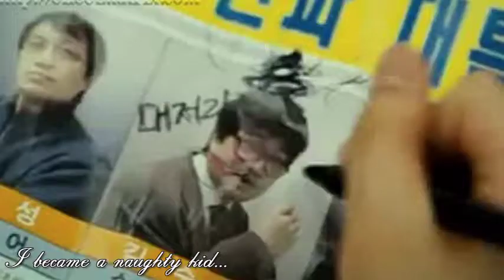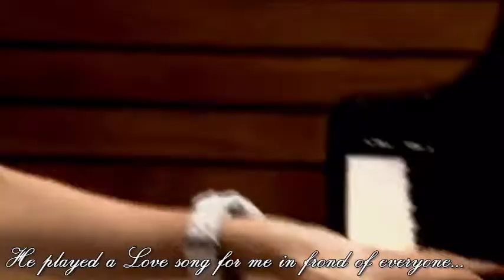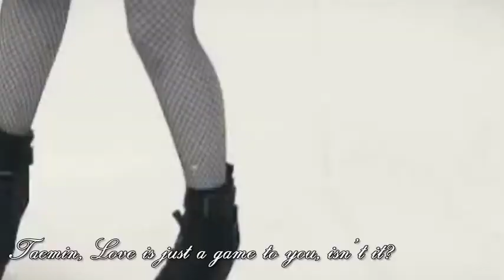Love Game - MV- Sulli F(x) & Taemin SHINee (fanfic)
(thank nisyaz for writing this fanfic)
hi TaeLi ( TaeSul) fans^^ this is my another clip about them^^ hoping u like it^^
I'm so sorry about my bad english  T-T I wanted to write a more interesting story but it seems...
but I really love this cute couple so I decided to make an MV ^^
I know it's not really good ^^ hehe just for fun!
btw, if u don't like them together it's okay  to me but please please don't bash them here(it makes me really sadT_T)
Thanks a lot for watching my clip^^
I'll make more vids for my BIG LOVE- F(SHINee) ^^